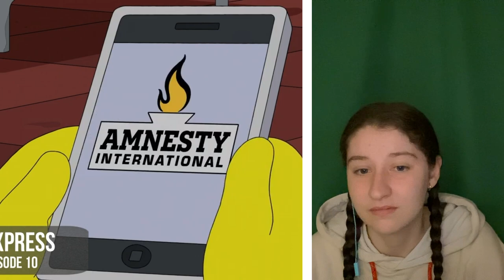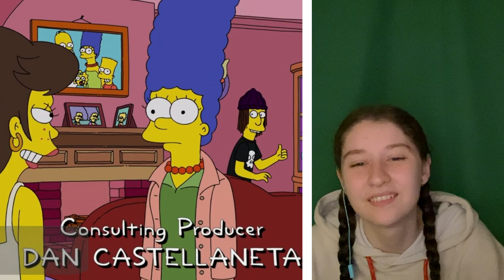Mmm... Fast Food: The Top Simpson's References to Burgers, Donuts, and More!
Hello and welcome to Maple Reacts! Today, I reacted to The Simpsons fast food references!